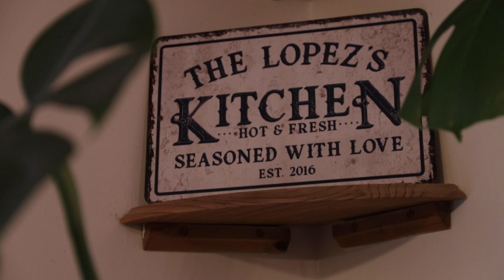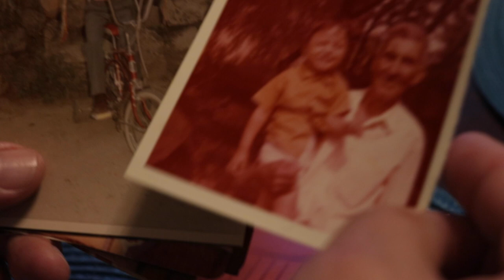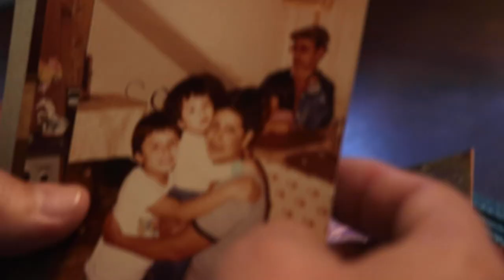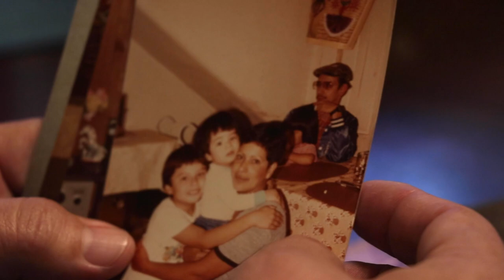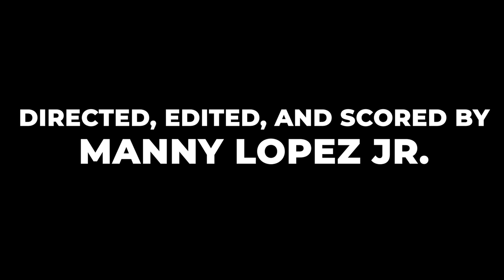Flying The Coup - a documentary by Manny Lopez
Flying The Coup is a documentary that briefly details the life Manny Lopez Sr. (father of the director, Manny Lopez Jr.), covering his immigration to the United States to escape from the Salvadoran civil war.

This film was produced for Ken Wyatt's documentary production course at East Carolina University.